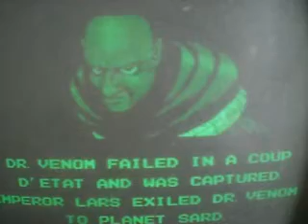ML 141035618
Video Migrado